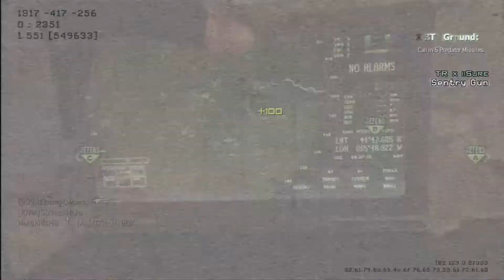Modern Warfare 3 - First MOAB on "Fallen"